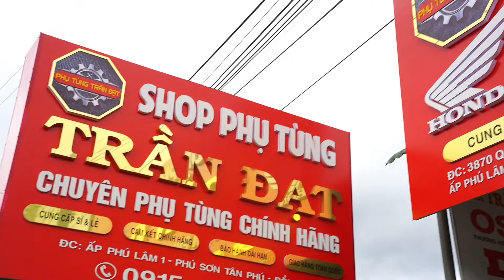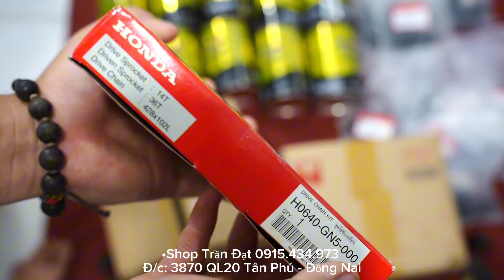CHƠI LỚN COMBO SIÊU RẺ 🔥tặng luôn NHỚT LON NHẬP KHẨU 👉giá sốc 320K